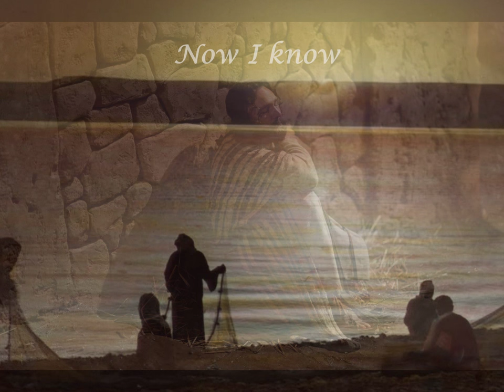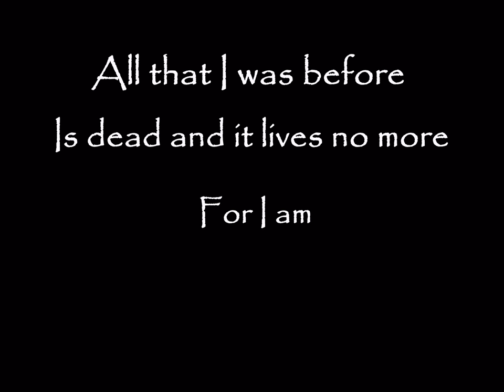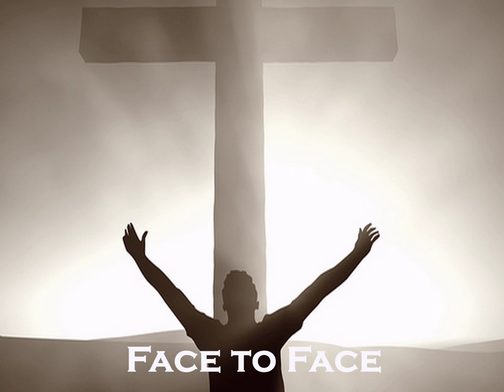Peter's Song (Face to Face) by Michael O'Brien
Peter's Song (Face to Face) is one of the most beautiful songs ever written and sung.  Performed by Michael O'Brien, this is a testimony of how the love of the Savior, Jesus Christ, transformed the life of a fisherman, who then gave up everything to follow him.  Peter's message still rings true in the hearts of those who believe the Gospel and points to the truth that we will one day see our Savior "Face to Face".